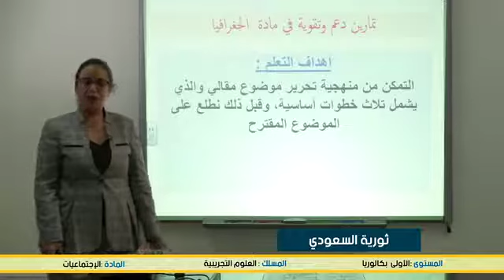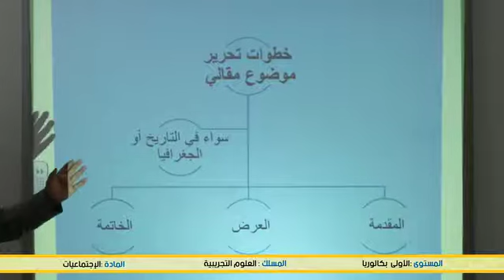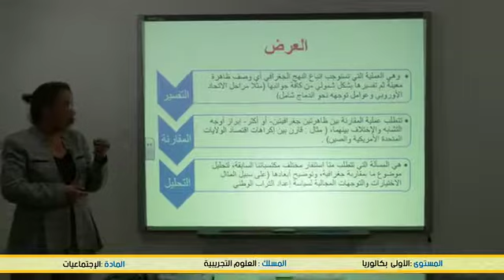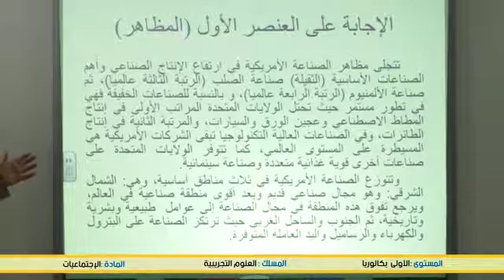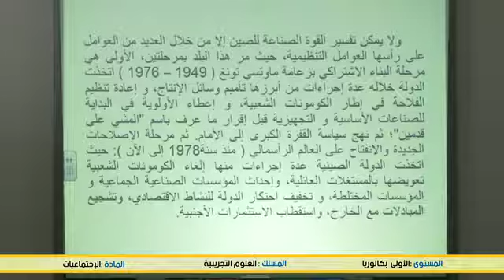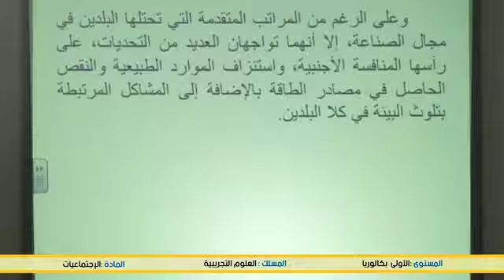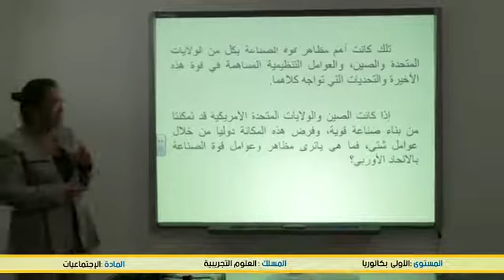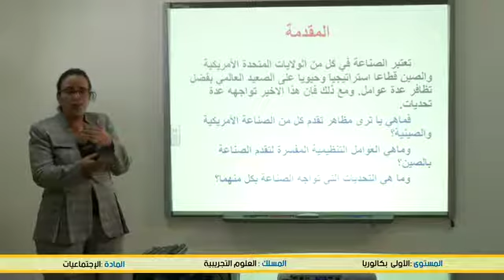منهجية تحريرموضوع مقالي في الجغرافية Géo B1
Enseignement à distance diffusés sur TV  : اولى باك   اجتماعيات        (cliquez sur le lien ci-dessous = tous les cours )